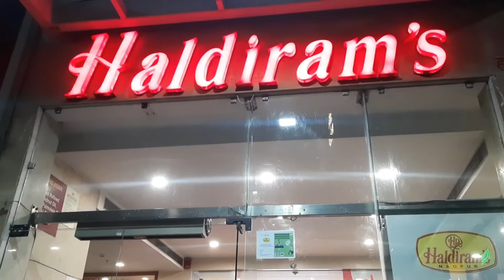Party Time ଜନ୍ମଦିନ ପାଳନ ହଲଦିରାମ Restaurant ରେ 🎉🎊💐🎂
Birthday Party